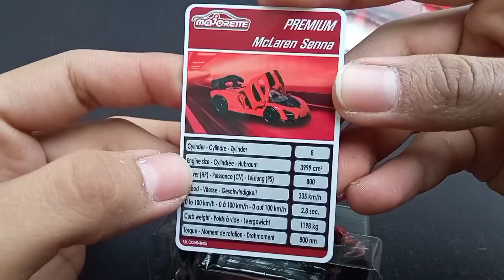El nuevo McLaren Senna por Majorette que abre puertas!! // Majorette en México!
Este video debió salir hace algunos días pero por fallas tecnicas hasta hoy lo tenemos jeje!!

¡¡Dios les bendice!!